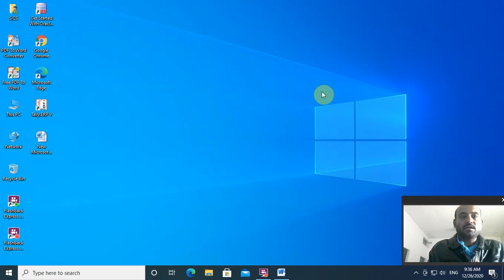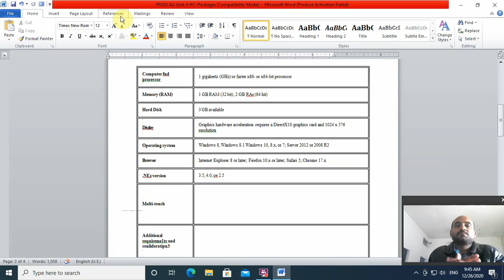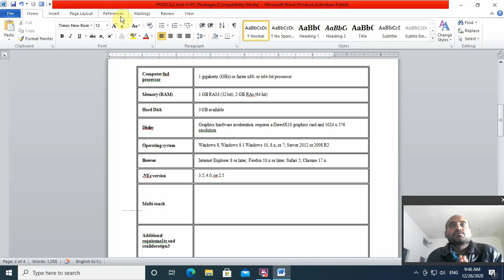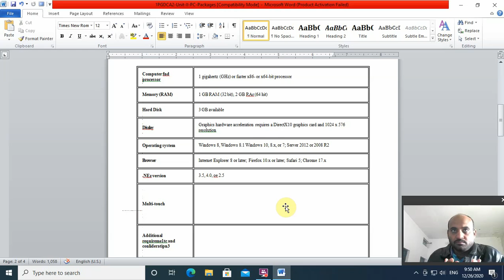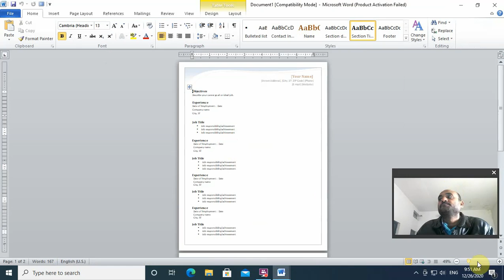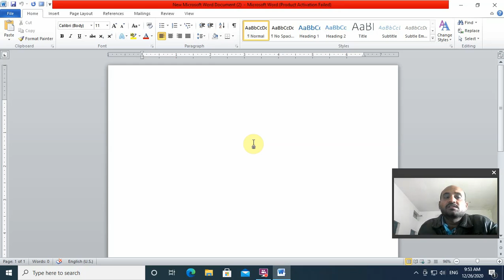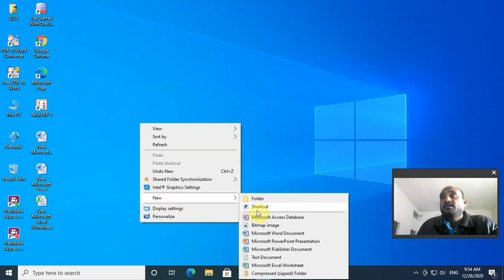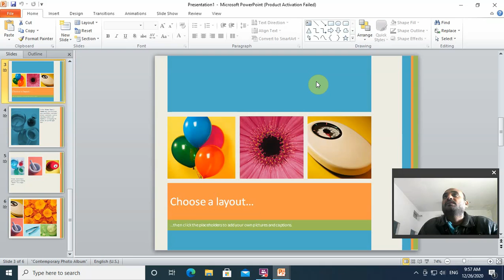Office activities and requirement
1PGDCA/1DCA/1Msc(CS) PC Packages